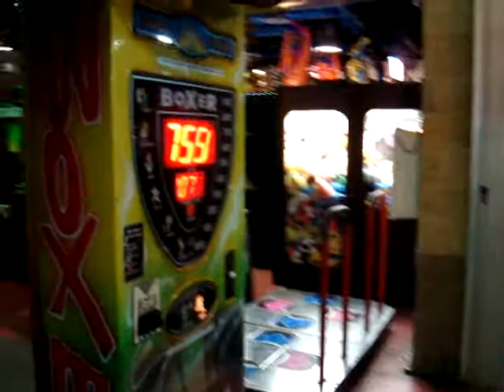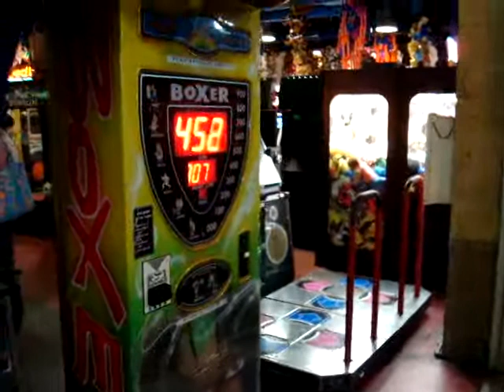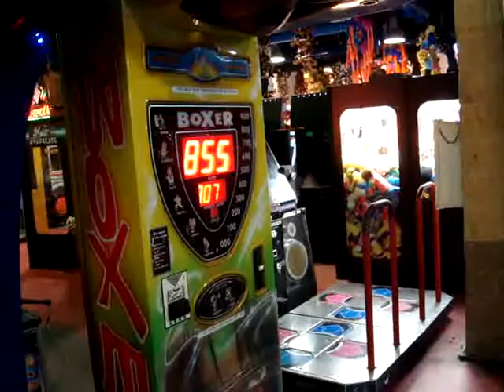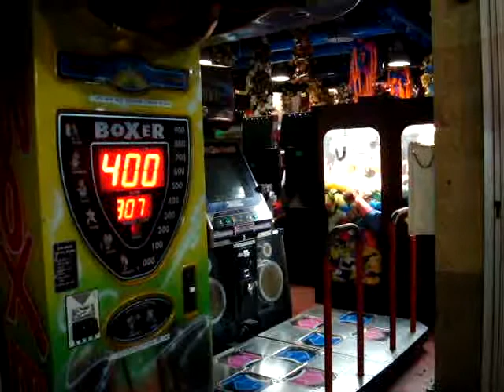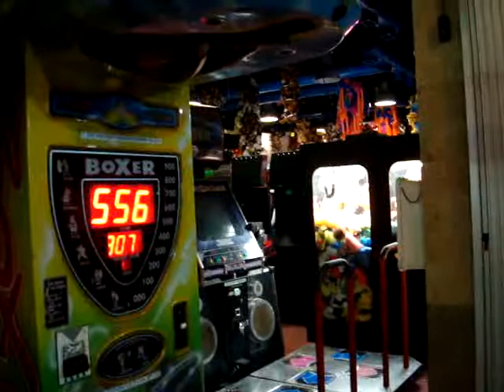bayside wrecking crew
boardwalk punching bag